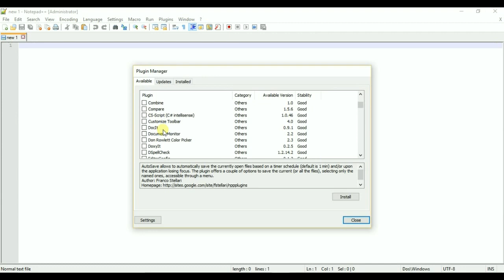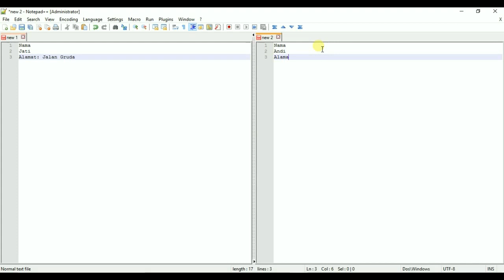Notepad++ : How to Compare two files (data) with notepad++ compare plugin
Simple Tutorial how to compare your files with compare plugin in Notepad++